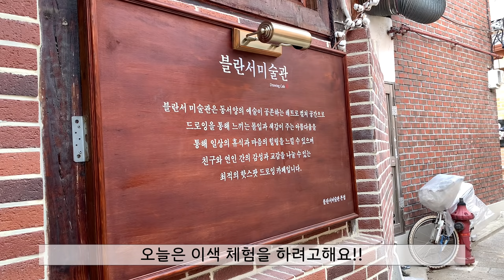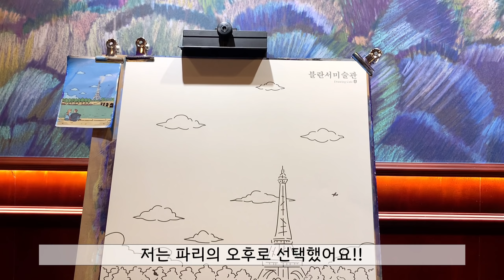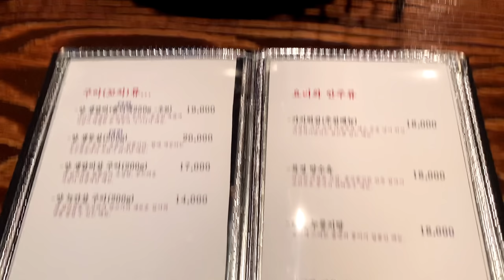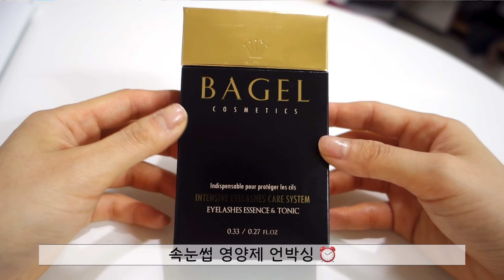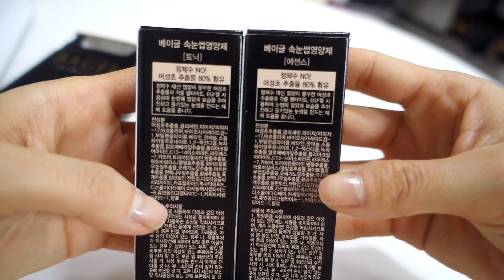[VLOG] 직장인 브이로그ㅣ속눈썹 펌 / 데일리 출근룩 코디 / 익선동 데이트/ 드로잉카페 / 직장인 평일 연차 / 일주일 브이로그 / 일상 브이로그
*이 영상은 리뷰 의무가 없는 단순 선물 증정 제품을 포함하고 있습니다

*정보*
- 아우터 자켓: 정보없음
- 핑크 목폴라: 동대문
- 청바지: 하와
- 가방: 포케토
- 가디건: 꼼데가르송 (S)
- 니트: 폴로 랄프로렌 울 브이넥 니트 (S)
- 식당1: 백스트리트피자
- 식당2: 저스트 텐동
- 드로잉 카페: 블란서 미술관

- 브이넥 니트: 정보없음
- 운동화: 나이키 데이브레이크 (코랄)
- 식당1:  7일간의양심 공릉점
- 식당2: 공주포차 공릉점

- 슬랙스: 트랜디 어패럴
- 참치 테이크아웃: 참다랑어 막주는집

- 아우터 자켓: 품절
- 니트: 품절
- 블랙 로퍼: 포멜카멜레
- 속눈썹 영양제: 베이글 (BAGEL)

- 마스크: 쉼표리빙 황사마스크 (그레이 - 대형)

오늘도 제 영상을 재밌게 보셨기 바라며 꾸준히 업로드 할게요~ ♥